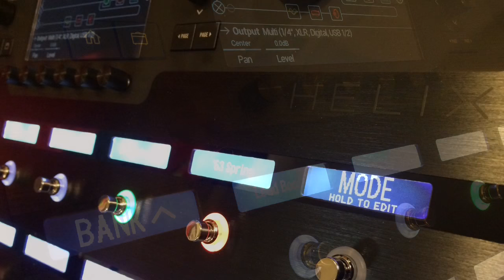Early 80's Rock Preset Package - Line 6 Helix